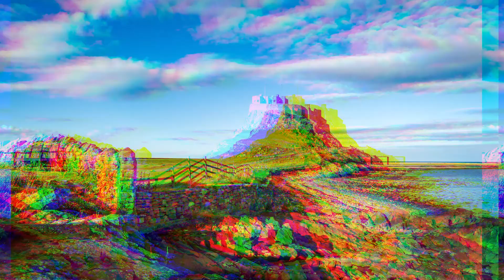THIS Is How Vikings Recorded Their COMPLEX History!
The history behind the Vikings is complicated. People had no way of knowing what was about to happen when they saw the dragon ships approaching. They could only rely on their faith to protect them from the savage attacks which went down in European history for 300 years as the beginning of what we now know as The Viking Age. But how can we today be so sure about the Vikings’ appearance or what tools did they use? So…How did they record their history?

There are several signs left by the Vikings of their settlements and habitation in places like Iceland, Greenland, and even North America. Some of these physical structures include their shipwrecks and longhouses for habitation.

And there is also tangible evidence such as coins and pottery that were left behind by them. These physical structures seem to indicate that they were not the first to put pen to paper; several foreign chroniclers and historians have documented their experiences with the Vikings around the globe and through modern technology it seems they were able to track their travels.

Unfortunately, the writings related to this topic are minimal in content and value. Most of the writings that survived were somewhat uninformative or untrustworthy. Some even claim most of the sources were lost during a time known as "The Dark Ages." This time is regarded as a moment in western history when societies started recovering from rough centuries of invasions and disruption.

Translated titles:
¡ASÍ es como los vikingos registraron su historia COMPLEJA!

SO haben die Wikinger ihre komplexe Geschichte aufgezeichnet!

C'est ainsi que les Vikings ont enregistré leur histoire COMPLEXE !

É assim que os vikings registraram sua história complexa!

هذه هي الطريقة التي سجل بها الفايكنج تاريخهم المعقد!

DIT is hoe Vikingen hun COMPLEXE geschiedenis hebben vastgelegd!

È così che i vichinghi hanno registrato la loro storia COMPLESSA!

これは、バイキングが複雑な歴史を記録した方法です！

이것이 바이킹이 복잡한 역사를 기록한 방법입니다!

SÅ här skrev vikingarna sin KOMPLEXA historia!